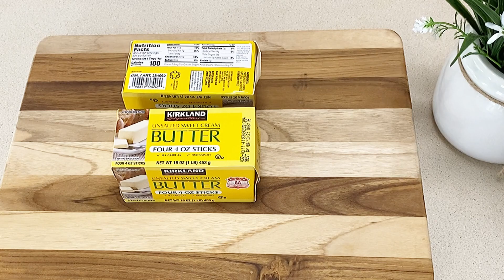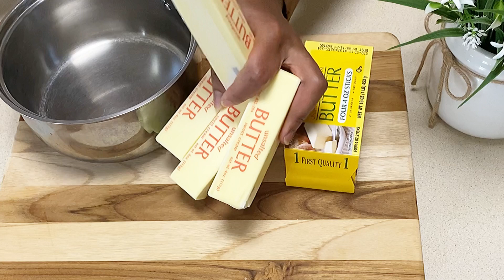Ghee Eritrea🇪🇷Ethiopian habesha Homemade ghee (كيف نعمل سمنة فى البيت )